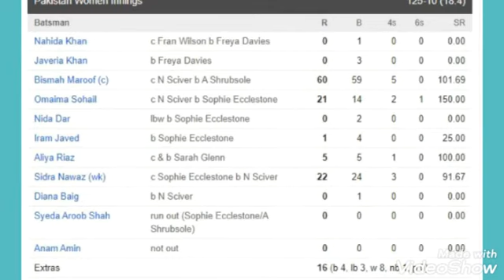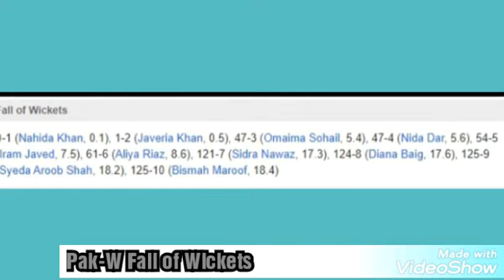Pakistan Women vs England Women, 1st T20I Highlights | Score Crad, Match Summary | 17 Dec 2019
Pakistan Women vs England Women, 1st T20I - Live Cricket Score, Commentary